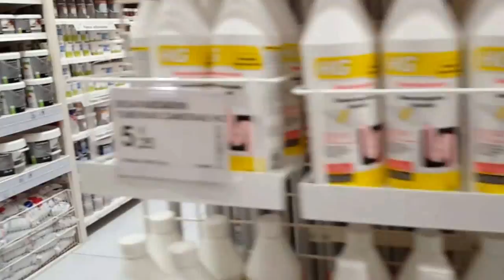Inside Leroy Merlin with music (shorter.)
Dentro Leroy Merlin con musica